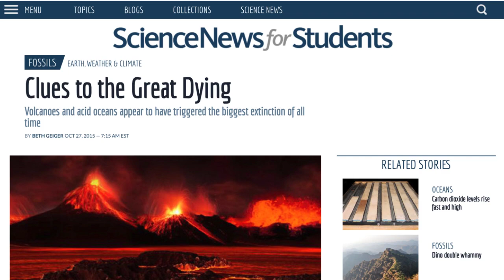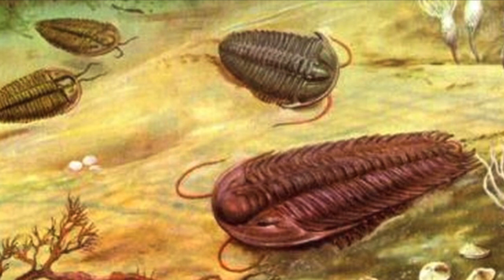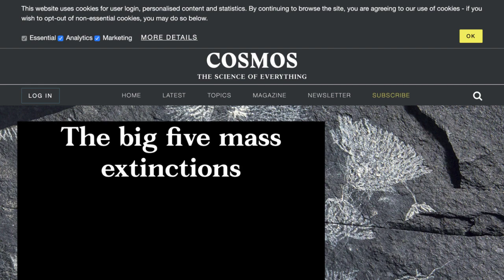A grande extinção, há 252 milhões de anos causou a morte de 95% da vida na terra. Por que? Vem.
A grande extinção, há 252 milhões de anos, causou o desaparecimento de 95% da vida na terra.  O que a teria causado na realidade?  Vem.